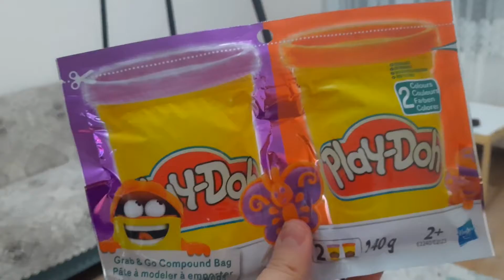Play-Doh Oyun Hamurundan Renkli Tırtıl Yapıyoruz Oyun Hamuru Çocuklar için Hamur oyunu Videoları